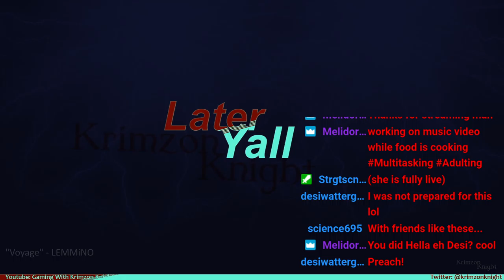Tomb Raider Tuesdays! | Tomb Raider (1996): Episode 2 - These things belong in a Park!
On Tomb Raider Tuesdays I'll be playing through every Tomb Raider game i can get my hands on. Starting with the 1996 released classic Tomb Raider 1!